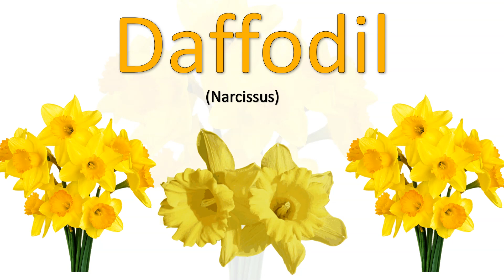Flowers (English)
Let's learn about flowers.